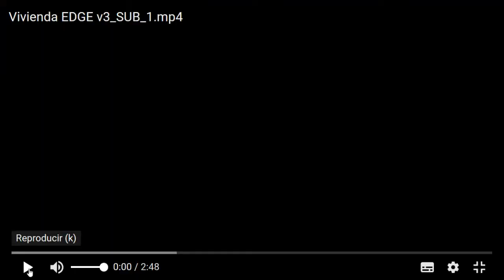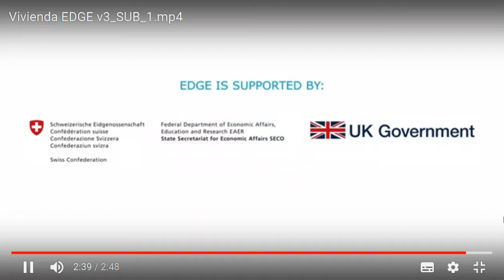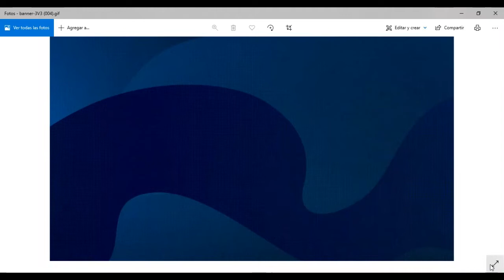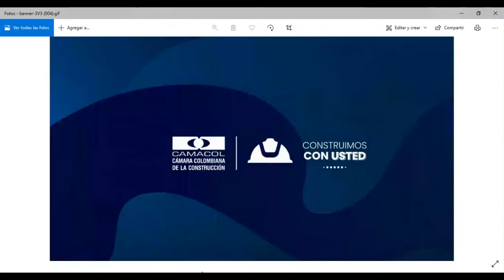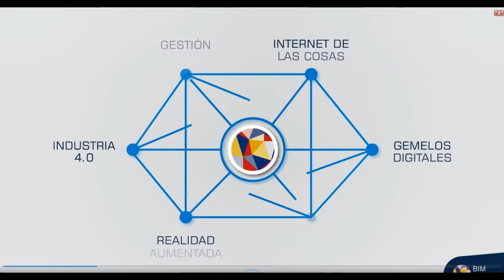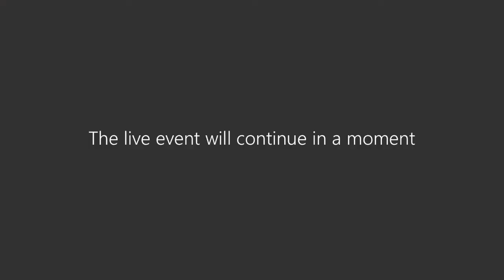Encuentro Nacional de Afiliados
En el marco del Encuentro Nacional de Afiliados Camacol que realizó la Cámara Colombiana de la Construcción, el Presidente de la República, Iván Duque Márquez, anunció 32.000 subsidios para la vivienda VIS lo que permite garantizar la suficiencia del programa Mi Casa Ya.